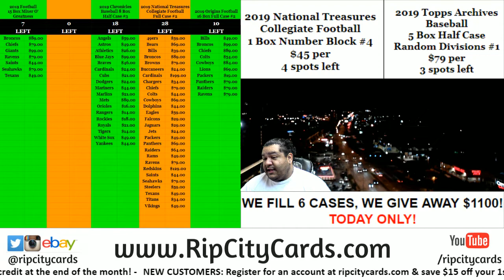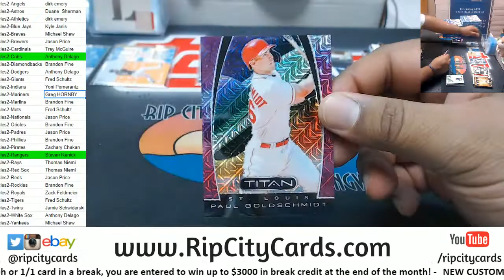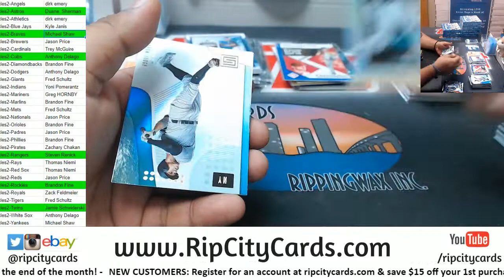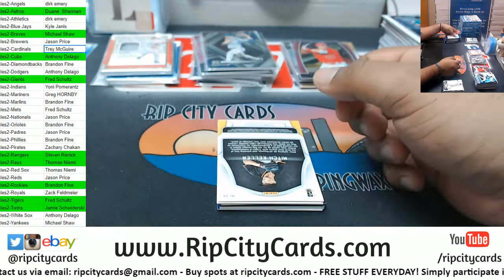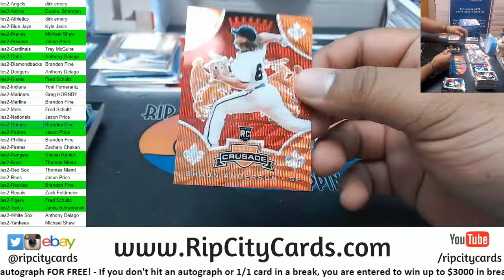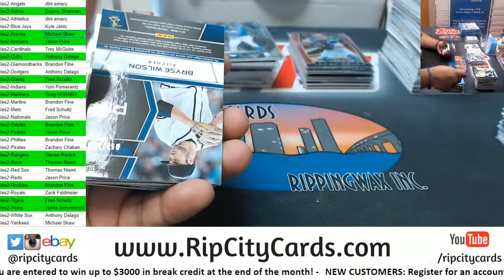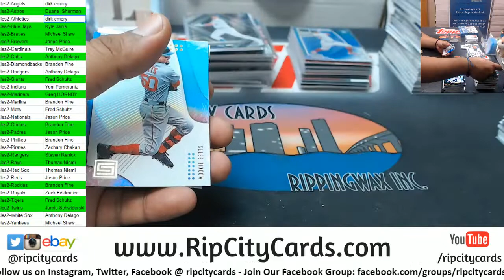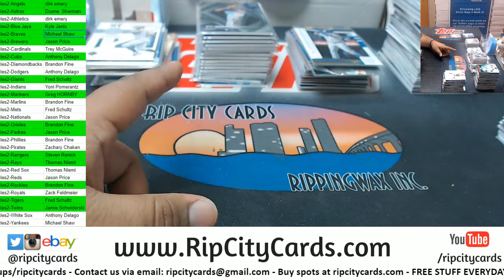2019 Chronicles Baseball 8 Box Half Case #2 RCC